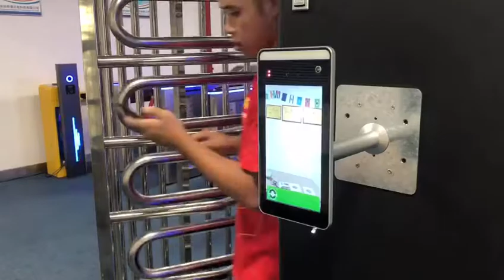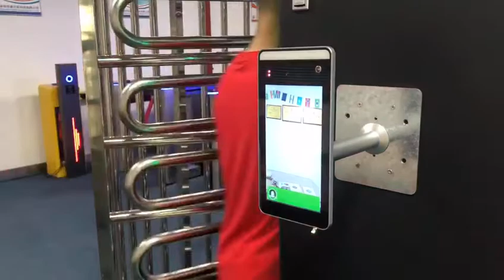Face Recognition Full Height Turnstile Gate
Face recogntion access control full height turnstile gate.
1. Using face recognition is fast and accurate.
2. Only registered Face with enter authority.
3. Only Live Face can be recognized.  Pictures or photos can't be recognized.